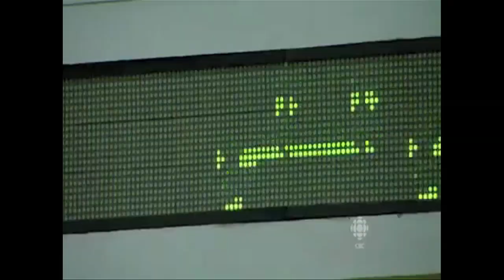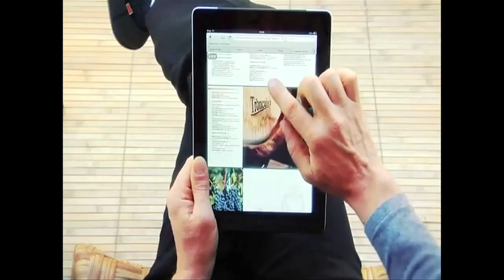SML12 - SIAMO IN PRIMA LINEA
Il video ufficiale del 42° Convegno di santa Margherita Ligure dei Giovani Imprenditori di Confindustria